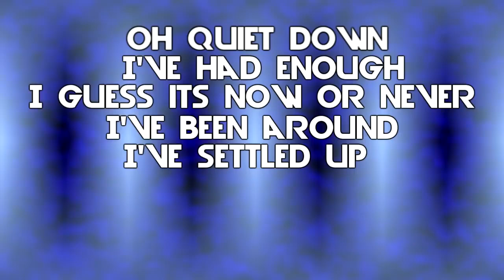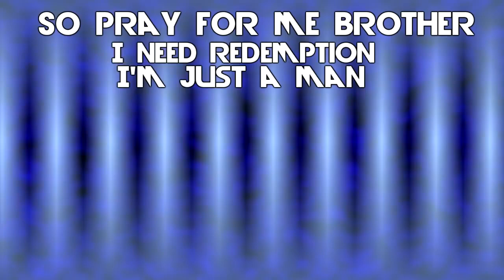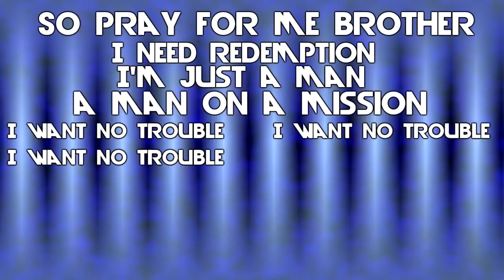Imagine Dragons - Trouble [Lyrics HD v720P] (Dec 24, 2021) [Full Song]